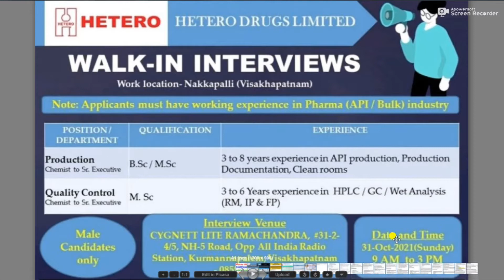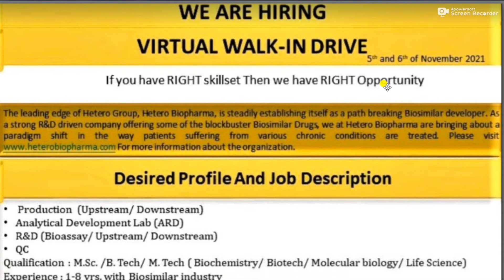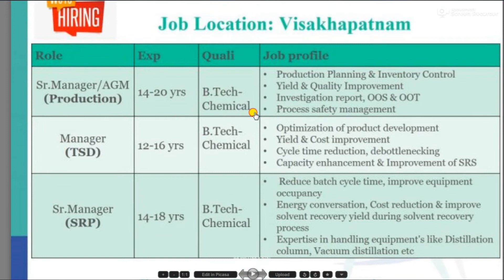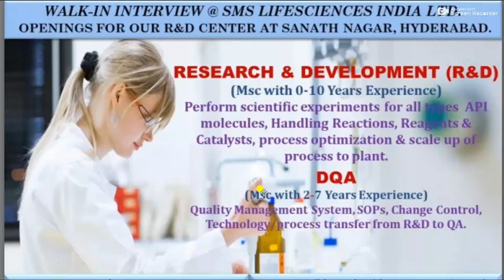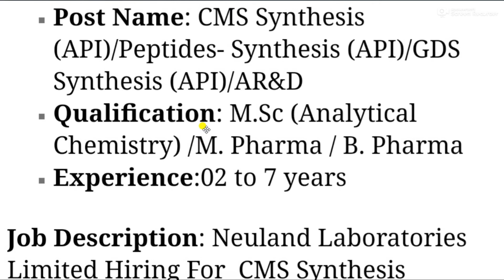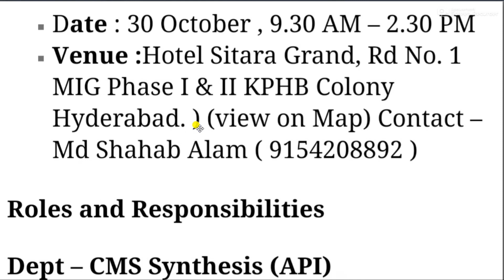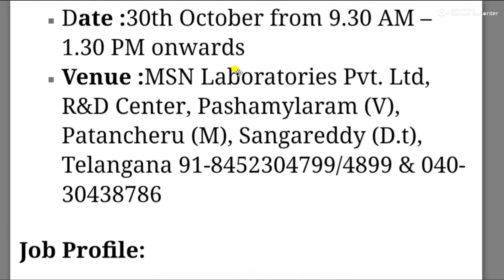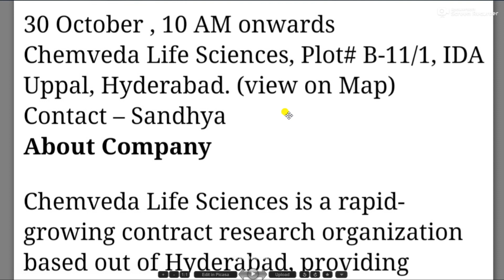Latest pharma jobs ll pharma jobs in vizag ll Hyderabad